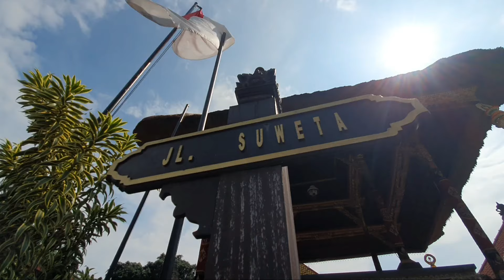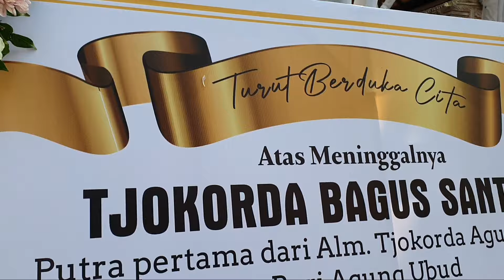PERSIAPAN PELEBON IDA TJOKORDA BAGUS SANTAKA, UBUD 14 APRIL 2024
PERSIAPAN PELEBON UBUD 14 APRIL 2024,
ALM. IDA TJOKORDA BAGUS SANTAKA